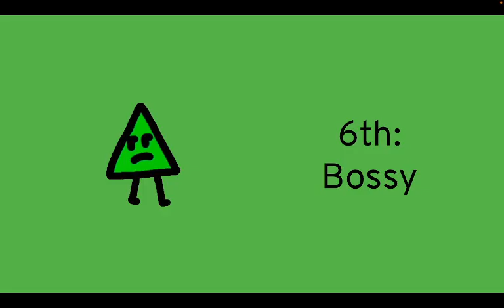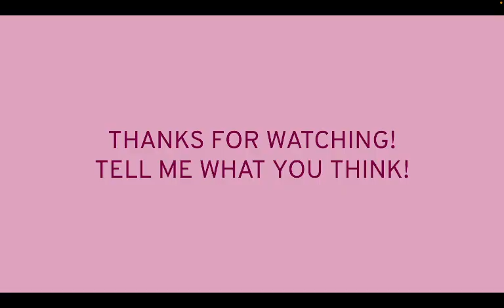Template Object Show Prediction V1 (As of episode 1)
Made a TOS prediction as of episode 1, tell me what you think!